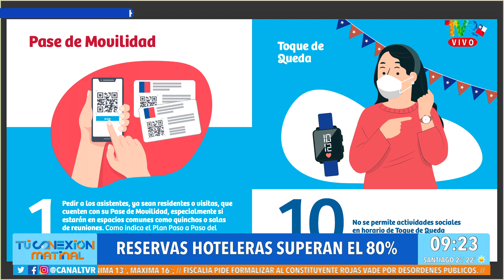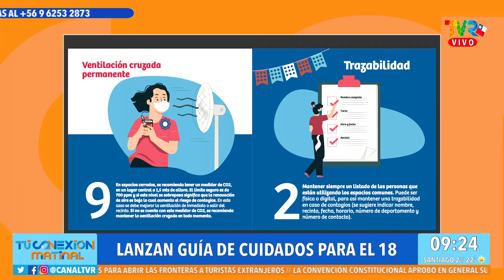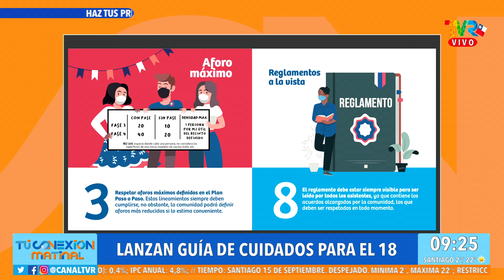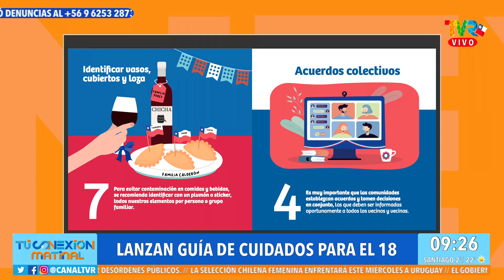Karim Buhadla con la contingencia nacional